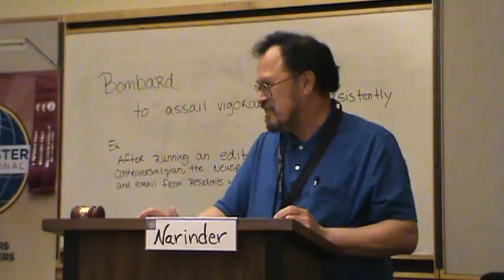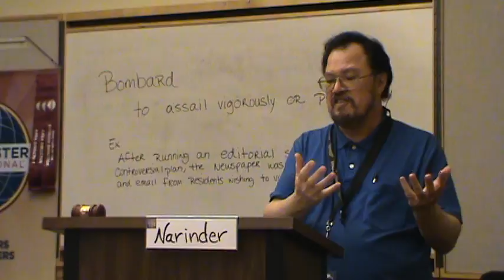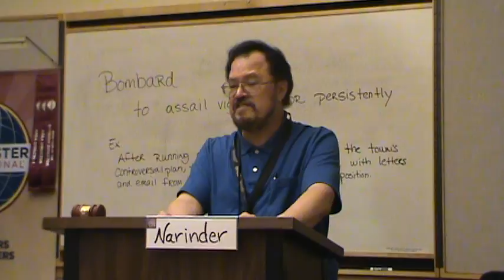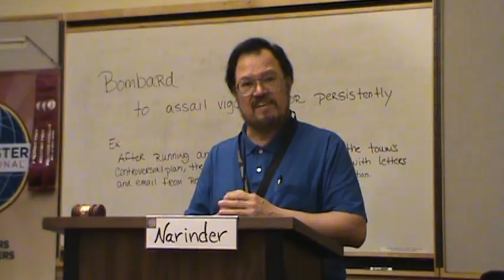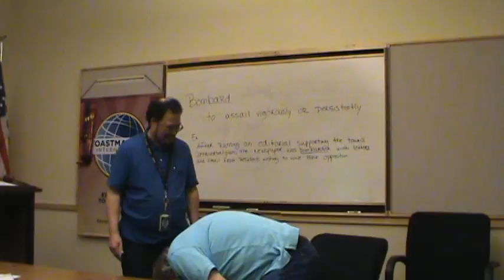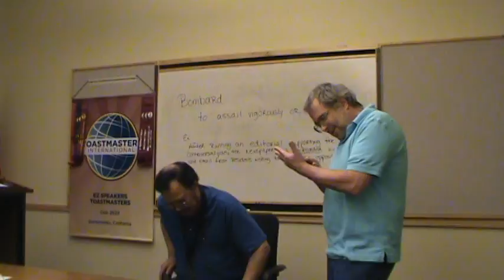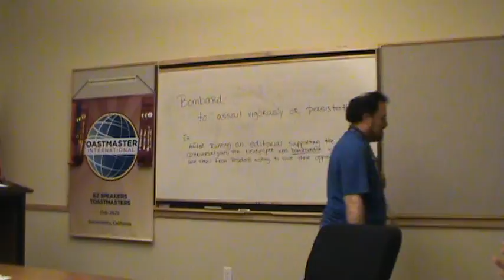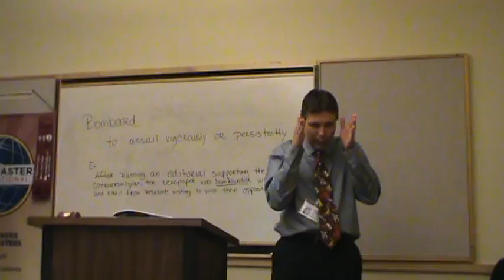Mario Lopez The Art of Negotiation 10102017